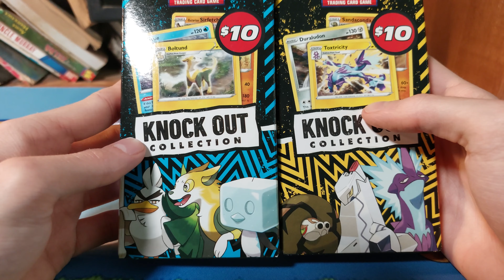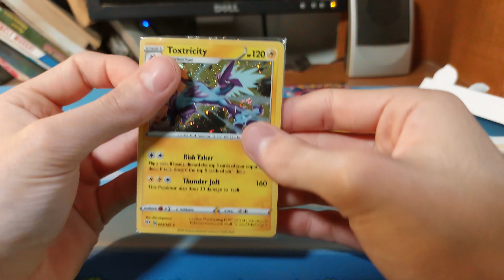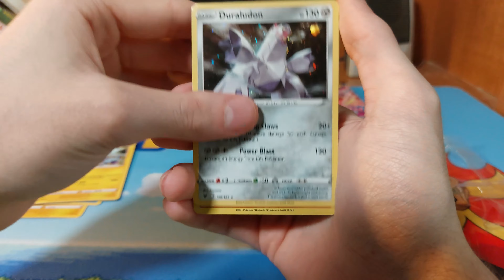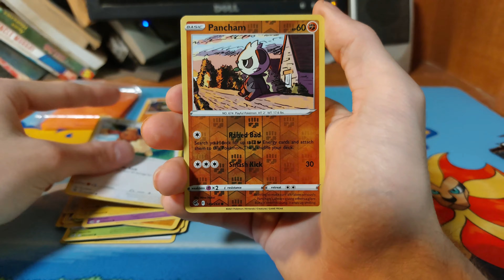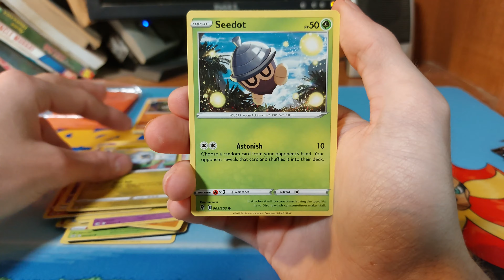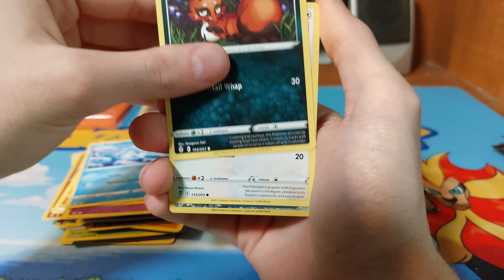Pokemon knockout collection opening